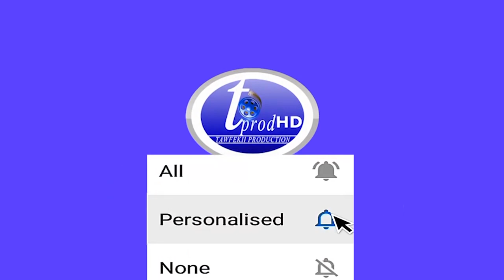Lou rafit la Manifesta yi Def ak Gendarme ma yi